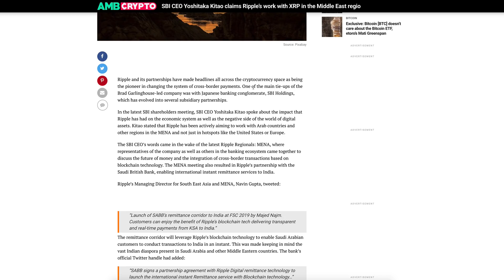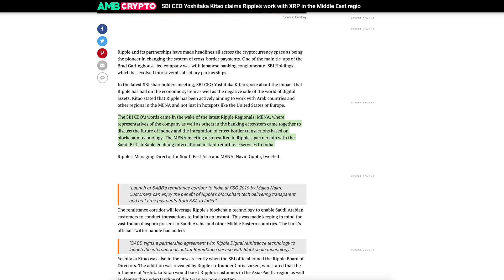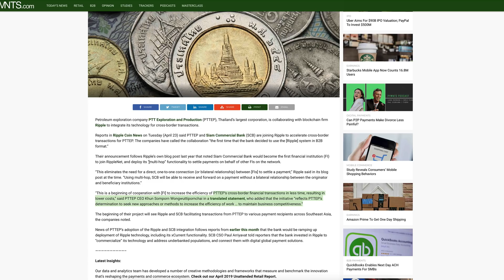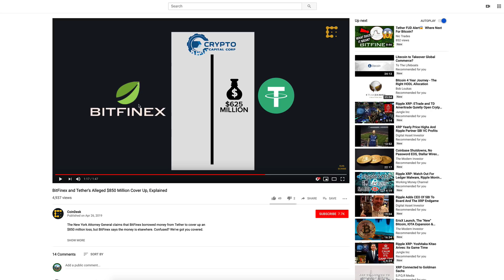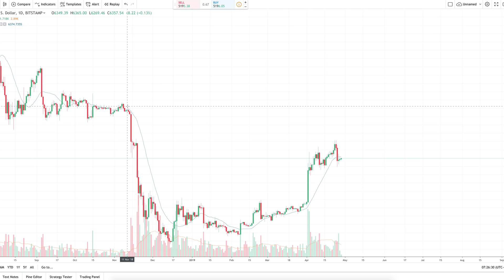Ripple XRP: Ripple Great For The Middle East, Thailand’s PTTEP & A Possible Reason For The Dip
1BjPLyNgSyuxF19UrFCKVKbsBKuJmHWRUN

0xd22e542cb7486b989e104c3db2d27865b361a507

Resources:

SBI CEO Yoshitaka Kitao claims Ripple’s work with XRP in the Middle East region is a success

BitFinex and Tether's Alleged $850 Million Cover Up, Explained